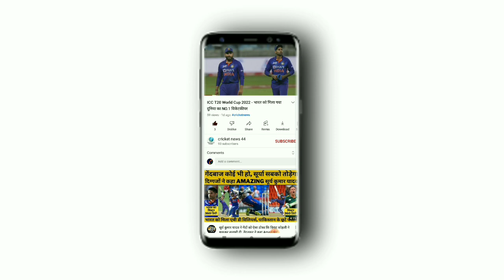IND VS BAN - भारत को मिला महेंद्र सिंह धोनी का बाप - अकेला जीता देगा मैच